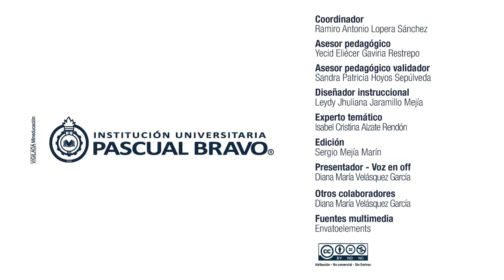Logística verde y responsabilidad social-UD1-Actividades logísticas y su impacto a la sostenibilidad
A través del espacio formativo, el estudiante define el aporte de las actividades logísticas y procesos de la cadena de suministro que pueden realizar a través de la logística verde y la responsabilidad social a la sostenibilidad, todo esto apoyado del desarrollo de habilidades soportados en saberes relacionados con conceptos como la logística verde, logística inversa y responsabilidad social.

Medellín, Colombia